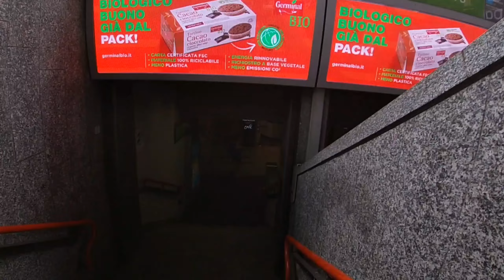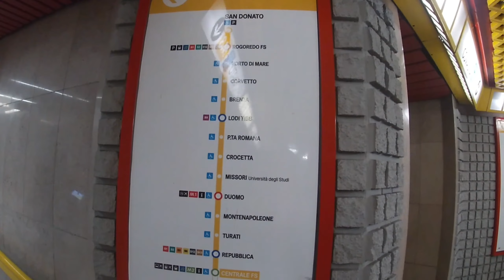QUIK TOUR UNDERGROUND METRO SUBWAY STATION,MILAN ITALY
hello guys samahan nyo ko sa aking quick tour sa metro station ng Milan..